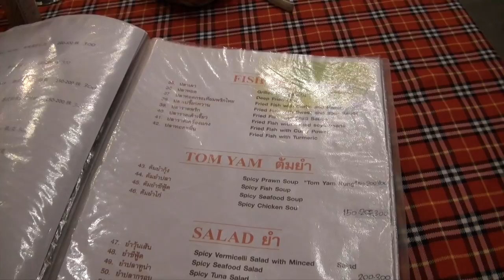Thailand KHAO LAK I verrückte Menschen und wir I FMA - Thai Diaries 6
Tschüss Koh Racha - Hallo Khao Lak. Wir wechseln das Hotel haben ganz schön viel Spaß und nehmen Euch natürlich mit :-)

Hotel + The Sands Khao Lak

★ Job Anfragen:

Allendorf Riehl GmbH │Management & PR
Kaesenstraße 17
50677 Köln